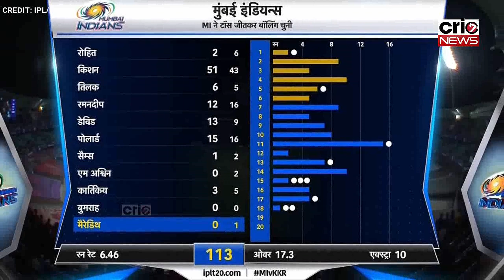KKR के खिलाड़ियो ने Rohit Sharma के सात की घटिया हरकत तो भड़क उठे Sunil Gavaskar | MI vs KKR IPL 2022